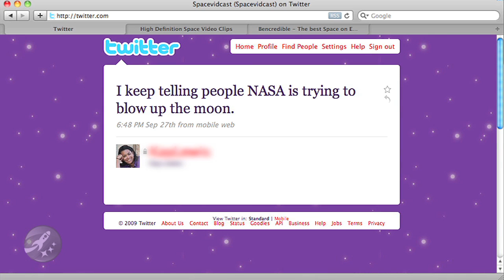NASA's LRO and LCROSS Missions: Lunar Impact - 09.10.07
NASA, along with just about everyone else down here on Earth, is looking to see if there is water on the Moon. And not just random bits of ice on the surface, but really big quantities of water that we can use, should humans ever have a Lunar colony.